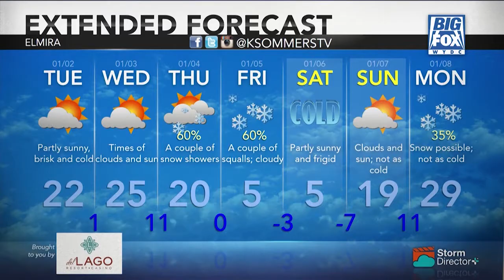Big Fox News at 10: 01 01 18